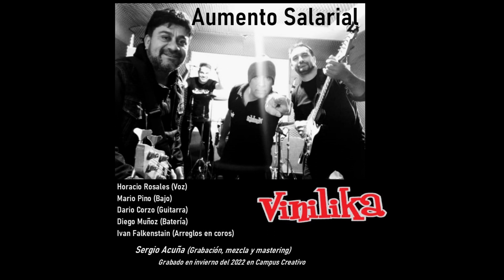Vinilika - Aumento Salarial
Grabado en Campus Creativo
Año 2022
mezcla y grabación Sergio Bortho Acuña